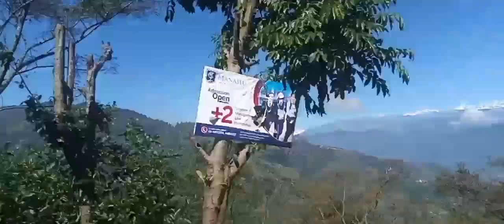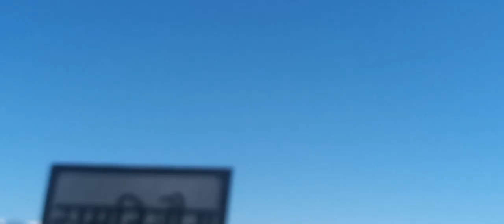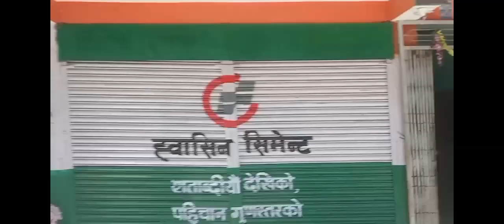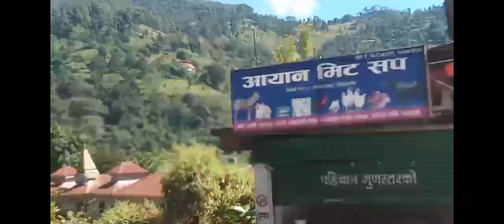Nangleavare to Helambhu . नाङ्लेभारे बाट मेलम्ची हुदै चनौटे । हेलम्बु।